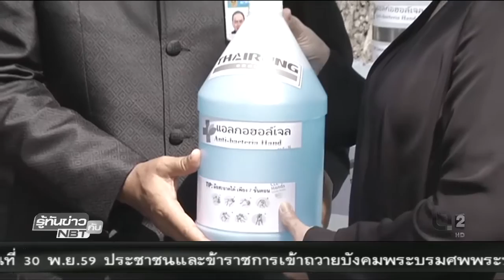สำนักพระราชวังงดให้ประชาชนเข้ากราบถวายบังคมพระบรมศพ พระบาทสมเด็จพระปรมินทรมหาภูมิพลอดุลยเดช